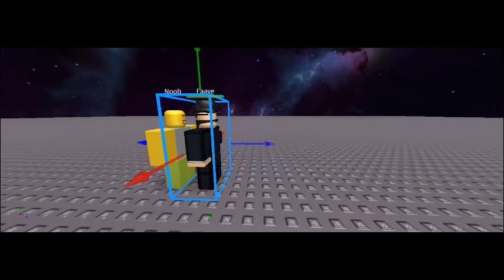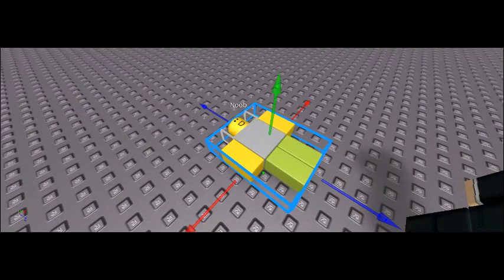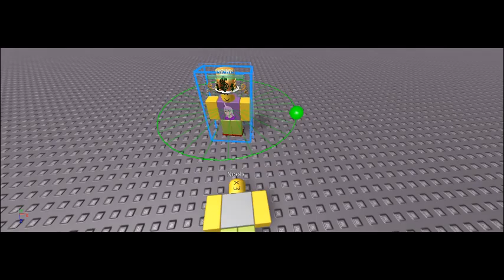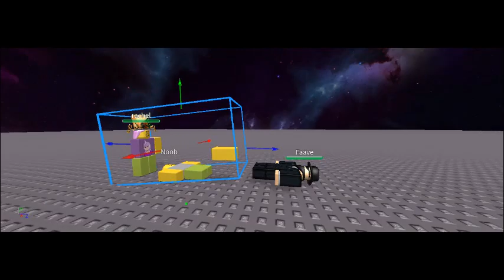Roblox Fave Short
Fave He killed Noob and then Rachel came also ubsh Fave